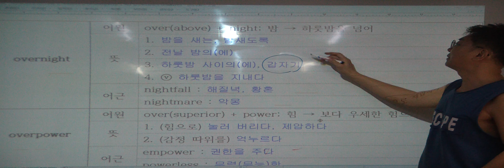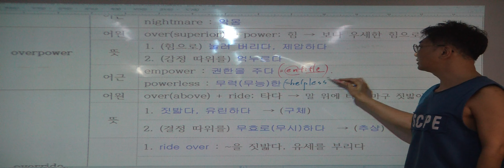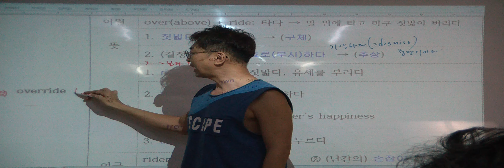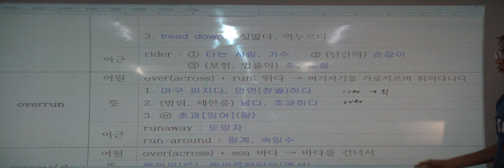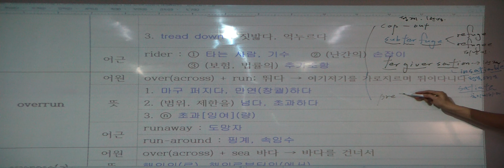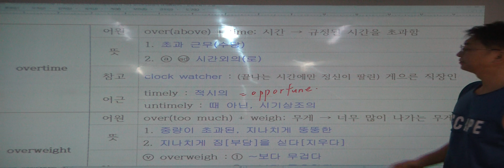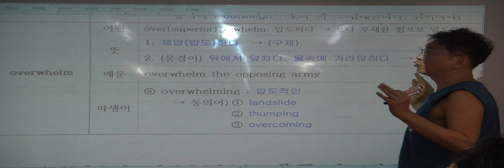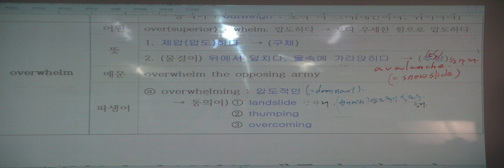특례영어 하지석쌤의 어휘 (etymology) - 23강 over- (4)